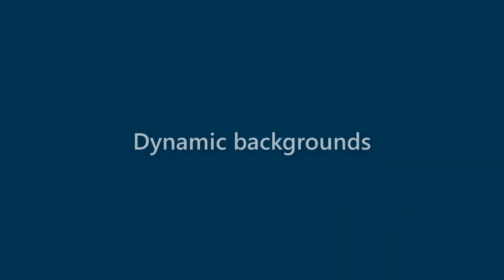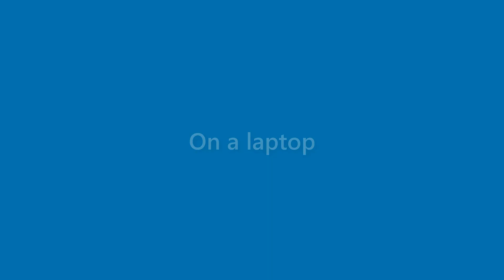Callie Collins - appearance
Name Look - Callie Collins - appearance. In this video we present "Callie Collins" name look and feel in various scenarios.
This video will cover:
How does "Callie Collins" look as a personal letterhead?
How does "Callie Collins" look on a business card?
How does "Callie Collins" look on a computer/laptop screen?
How does "Callie Collins" look with different background colors?
How does "Callie Collins" look with various fonts?